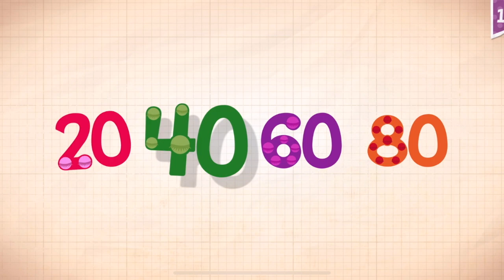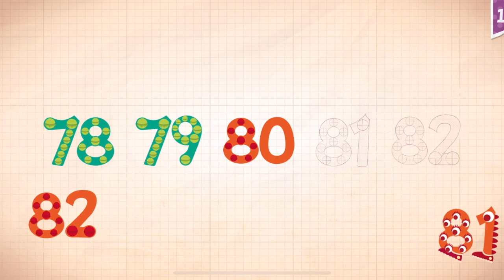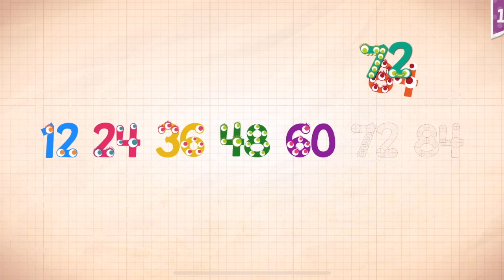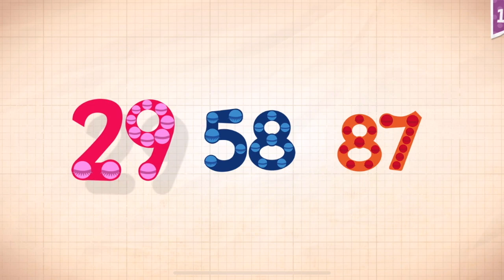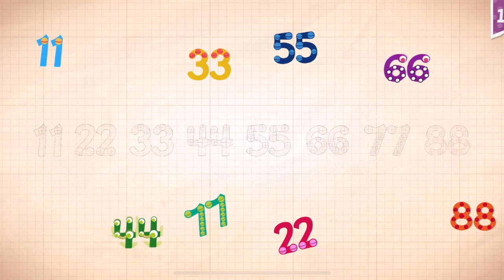Endless Numbers Learn To Count 1 to 10 Best App For Kids Count 1 to 50